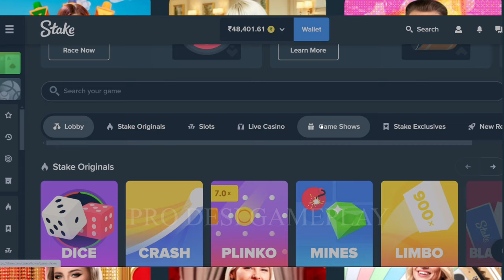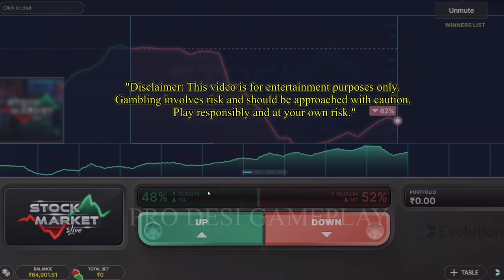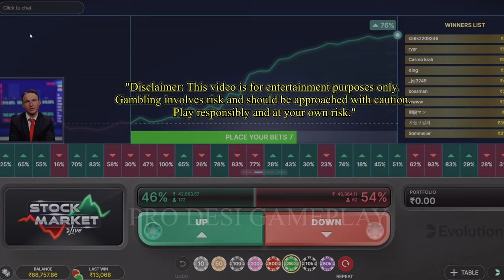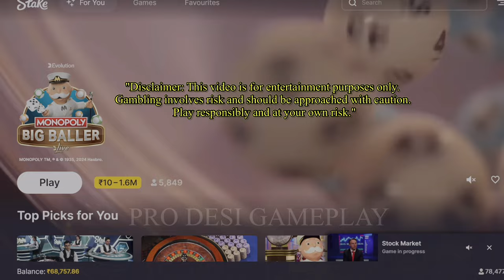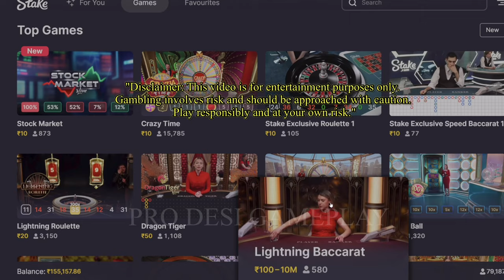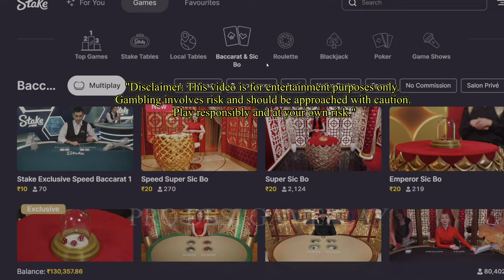Roulette Gameplay Session 230000 Profit Explanation | Desi Logic Hub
🎲 **No Gambling Promotion Intended:**
We do NOT endorse or promote any form of gambling. The content you are about to watch is not meant to encourage or endorse any gambling activities. Always gamble responsibly, and if you feel you may have a gambling problem, seek help immediately.

👉 **Responsible Gaming:**
Our channel is committed to promoting responsible gaming practices. If you choose to engage in any form of gaming or betting, please do so responsibly, within your means, and in compliance with local laws and regulations.

🚫 **Not Financial or Legal Advice:**
The information presented in this video is not financial or legal advice. Always consult with a qualified professional for advice tailored to your specific situation.

🙏 **Your Well-being Matters:**
Your well-being is our priority. If you find yourself struggling with gambling-related issues, we strongly encourage you to seek help from appropriate support services.

🌐 **Support Resources:**
For confidential support and assistance, consider reaching out to your local responsible gaming helpline or seeking guidance from organizations dedicated to helping those affected by gambling issues.

Remember, the primary goal of this video is to entertain, and any unintentional resemblance to gambling activities is purely coincidental.

Thanks for joining us on [pro desi gameplay ]! Let's enjoy the content responsibly and have a great time together.

📌 **Note:**
This disclaimer is subject to change, and viewers are encouraged to review it regularly for any updates.mer:**

📌 **Note:**
This disclaimer is subject to change, and viewers are encouraged to review it regularly for any updates.